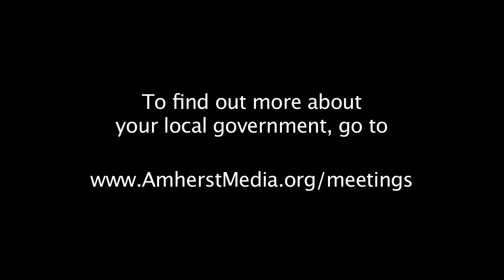Circuit Breaker for Seniors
Taxpayers 65 years and older with incomes of $51,000 or less -- $77,000 for joint filers -- and a residence with an assessed value of $764,000 or less, will be eligible for a tax credit on their state income tax return under the provisions of this law. Those who qualify for the credit will still be required to pay property taxes to their local community, but will receive a dollar credit, up to the maximum of $970 for every dollar their property tax and certain water and sewer bills exceed 10 percent of their income.

Senior citizens who rent their homes can also take advantage of the same dollar for dollar credit on their income tax returns, up to the same $970 maximum, if 25 percent of their annual rent exceeds 10 percent of their annual income.